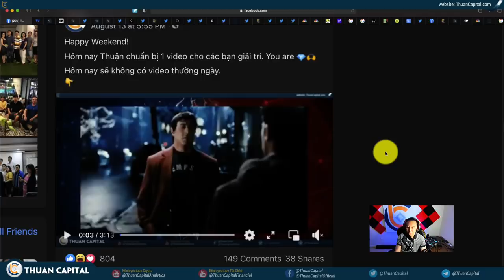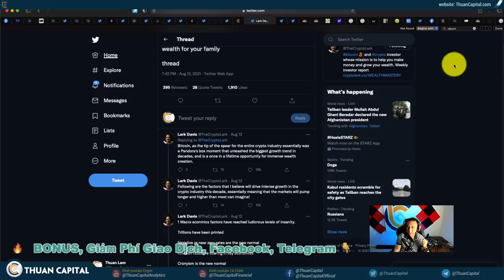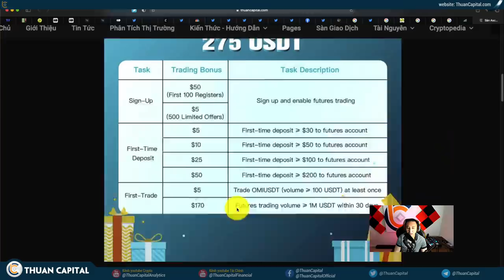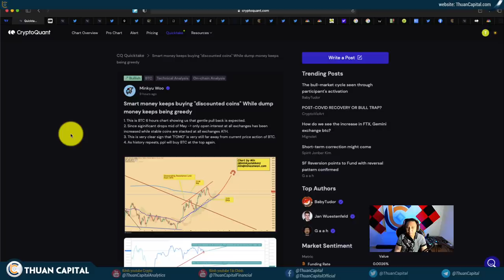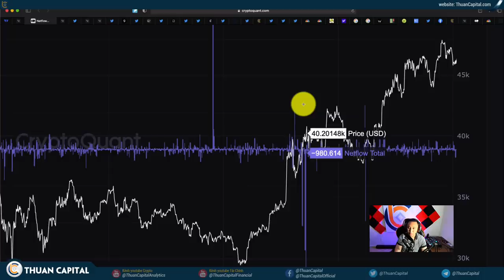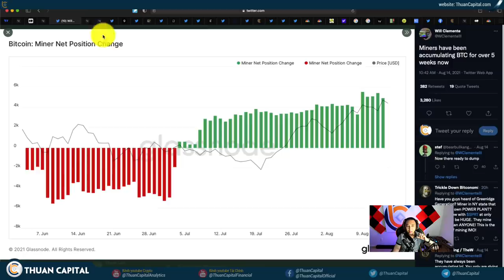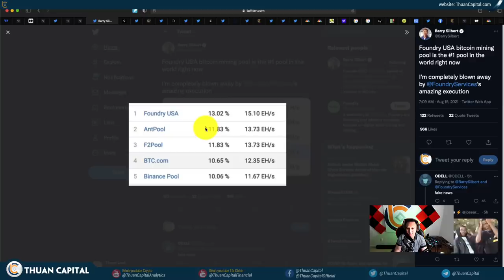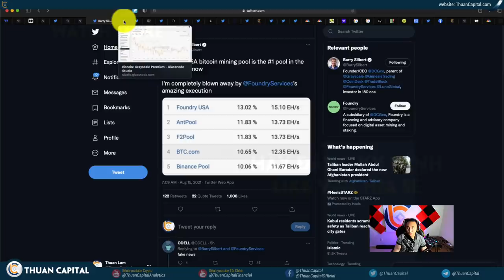1122 (Part 1) - Tình Hình Thị Trường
LƯU Ý